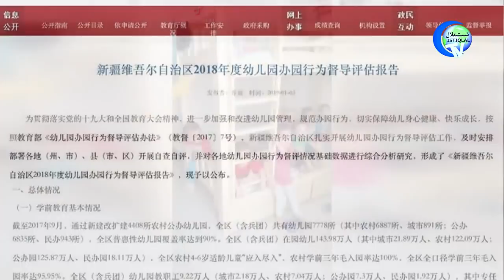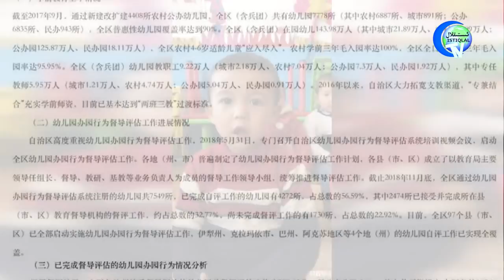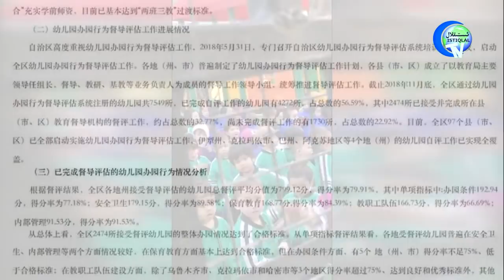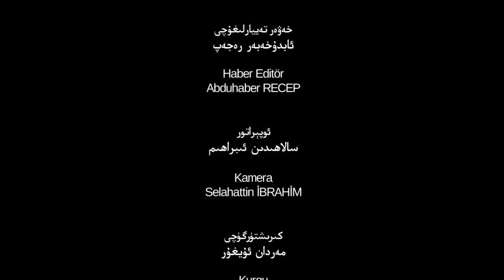ئىستىقلال كۈندىلىك خەۋەرلىرى 2019-04-02